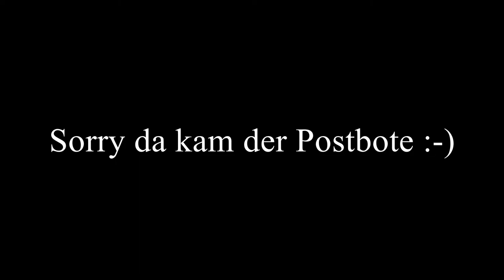Mount & Blade 2 Bannerlord - Wenn der Postbote klingelt - Teil 3 - [Lets Play] Deutsch German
WICHTIG !!! Early Access !!! WICHTIG

Infos zu Mount & Blade 2 Bannerlord

Entwickler: TaleWorlds Entertainment

Herausgeber: TaleWorlds Entertainment

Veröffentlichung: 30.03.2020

Genre:  Action, RPG, Simulation, Strategie, Early Access

Plattformen: PS 4, Xbox One, Microsoft Windows

Modi: Einzelspieler, Online-PvP